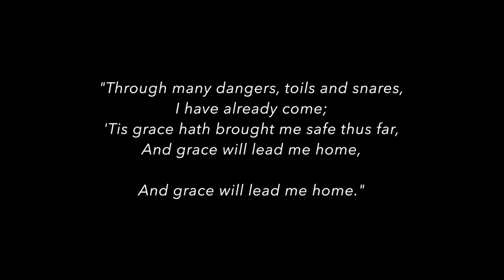AMAZING GRACE - All Pickerington - PHSN & PHSC Bands - Pickerington, Ohio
The community of Pickerington, Ohio is home to two incredible high school bands at Pickerington North and Pickerington Central High Schools.  As a long standing tradition dating back to the days of one Pickerington High School, these ensembles share the tune "Amazing Grace", often performed together at community gatherings, patriotic celebrations, and competitive events.

During the school closure for the Covid-19 pandemic in the spring of 2020, musicians from both high school bands recorded themselves performing their parts to our arrangement of "Amazing Grace" (arr. Bob Thurston).  Having learned that classes would not resume on campus this school year just days prior to the publishing of this video, we hope that this virtual ensemble will bring hope and comfort to our community and its families.  While we wish we could be together to make music as the second family these organizations embody, we know that we will only continue to make music with more commitment, sincerity, and love than ever before in whatever circumstance comes our way, and we will get through this together.